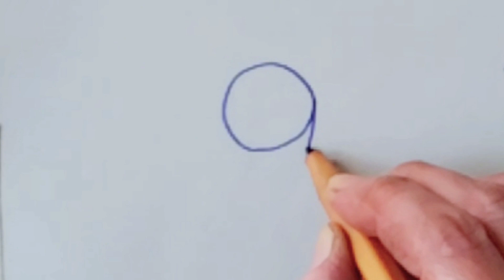How to draw insect from number step by step||Easy Drawing Ideas||drawing for kids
in this video you can learn  How to draw insect from number step by step
insect drawing easy
 insect drawing simple
insect drawing
insect drawing tutorial
drawing insect sketch
drawing insect from numbers
insect drawing by pencil
insect sketching
how to draw insect
how to draw insect for kids
drawing insect for kids
drawing for kids
draw with number